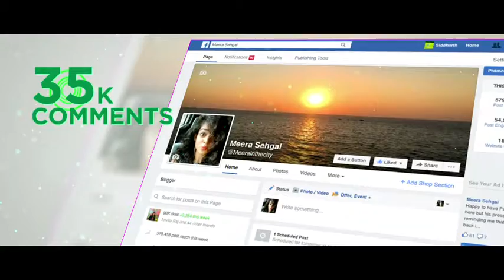CASTROL GIT AV_ GOAFEST 2017